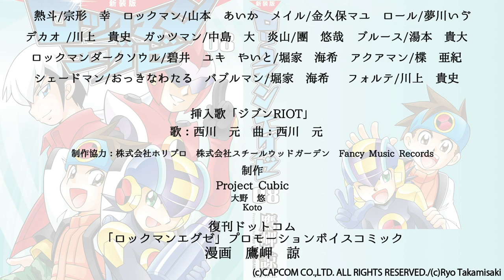■ボイスコミック 6 ■『新装版 ロックマンエグゼ 05-08』鷹岬諒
2001年3月に誕生した『ロックマンエグゼ』は、2021年で20周年。
そのメモリアルイヤーに待望の重版が決定！

2016年に全8巻に再編成。カバーも新装、鷹岬の描きおろし長編も加えて復刊した『ロックマンエグゼ』。
2021年の“ロックマンエグゼ 20周年”に、ついに全巻重版が決定!!
長く手に入れられなかったファンの皆さまも、ついに購入可能になりました。
「新たな伝説」と言われた『新装版ロックマンエグゼ』が帰ってきます。

※本作品は、2001～06年に小学館から刊行された『ロックマンエグゼ 全13巻』を再編集して、復刊するものです。

熱斗　　　　　宗形　幸
ロックマン　　山本　あいか
メイル　　　　金久保　マユ
ロール　　　　夢川いゔ
炎山　　　　　團　悠哉
ブルース　　　湯本　貴大
デカオ　　　　川上　貴史
ガッツマン　　中島　大
ロックマンダークソウル　碧井　ユキ
やいと　　　　堀家　海希
アクアマン 　　楪　亜紀
バブルマン　　堀家　海希
シェードマン   おっきなわたる
フォルテ　　　川上　貴史

挿入歌
「ジブンRIOT」
西川　元

制作協力
株式会社ホリプロ
株式会社スチールウッドガーデン
Fancy Music Records

制作
Project cubic
大野　悠
Koto